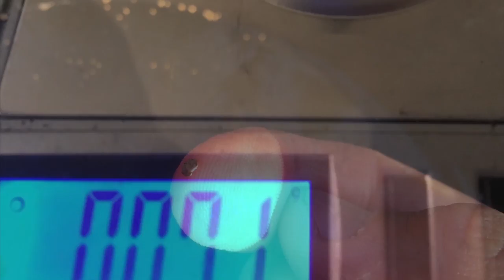Orpaillage fin mars 2019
Une belle sortie orpaillage après de longs mois d'hiver !! Quel plaisir de retrouver la rivière !!